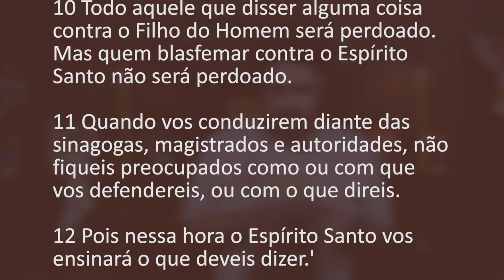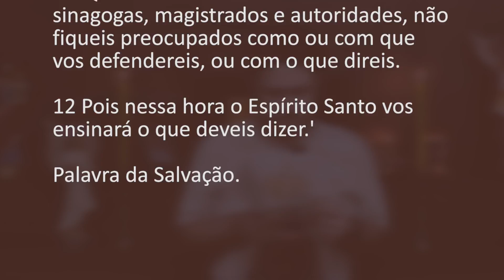[Homilia Diária] Sábado - 28ª Semana do Tempo Comum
Naquele tempo, disse Jesus aos seus discípulos:

8 Todo aquele que der testemunho de mim diante dos homens, o Filho do Homem também dará testemunho dele diante dos anjos de Deus.

9 Mas aquele que me renegar diante dos homens, será negado diante dos anjos de Deus.

10 Todo aquele que disser alguma coisa contra o Filho do Homem
será perdoado. Mas quem blasfemar contra o Espírito Santo não será perdoado.

11 Quando vos conduzirem diante das sinagogas, magistrados e autoridades, não fiqueis preocupados como ou com que vos defendereis, ou com o que direis.

12 Pois nessa hora o Espírito Santo vos ensinará o que deveis dizer.'